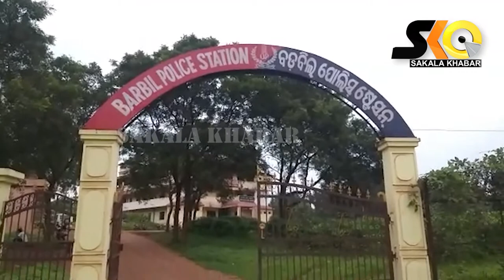ପ୍ଲାଣ୍ଟ ପରିସର ରୁ ଚୋରି ଅଭିଯୋଗରେ ଦୁଇ ଜଣଙ୍କୁ ଗିରଫ କରିଛି ବଡବିଲ ପୋଲିସ ।